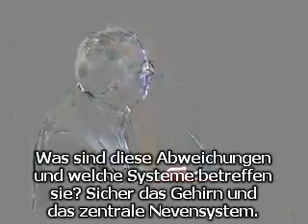Prof. Anthony L. Komaroff, Harvard University - Biologie des ME/CFS, Teil 2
In dieser Präsentation an einem von der Massachusetts CFIDS/ME & FM Association organisierten Anlass gibt Prof. Komaroff einen guten Überblick über den Stand der Forschung zur Biologie des ME/CFS.

Das Video stammt vom 24. April 2010.

Dr. med. Anthony L. Komaroff ist Professor an der Harvard Medical School (Harvard wird regelmässig als beste Universität der Welt bewertet, Er ist daneben auch Oberarzt am Brigham and Women's Hospital in Boston und Chefredakteur der "Harvard Health Publications". Während 15 Jahren leitete er die Abteilung für Allgemeine Medizin und Primärversorgung am Brigham and Women's Hospital. Er ist Gründungsverleger von "Journal Watch", einem medizinischen Newsletter, der von der Massachusetts Medical Society und dem New England Journal of Medicine veröffentlicht wird.

Neben seiner Tätigkeit als praktizierender Arzt lehrt Dr. Komaroff auch klinische Medizin und klinische Forschung. Er war Mitlied von Beratungskomittees für das Department of Health and Human Services, die amerikanischen Centers for Diesease Control and Prevention und das Insitute of Medicine der National Academy of Sciences.

Er ist Author von über 200 Artikeln in wissenschaftlichen Publikationen und Buchkapiteln und eines Buchs. In Anerkennung seiner Verdienste wurde ihm die Mitgliedschaft im American College of Physicians und in der American Association for the Advancement of Science verliehen.